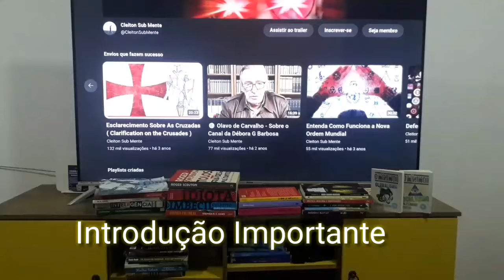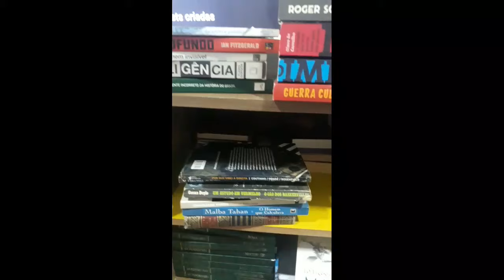As Pessoas no Brasil Não Sabem o Que é Um "Fato"